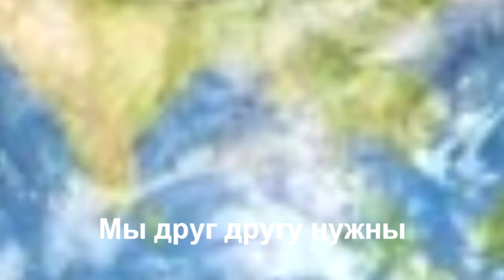Исмоиловы Хасан и Хусен - Мы друг другу нужны